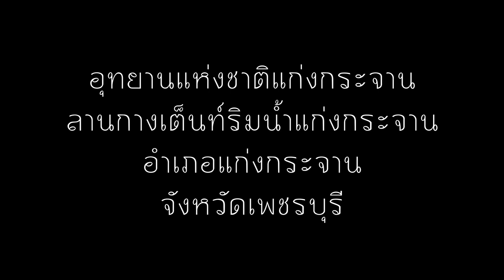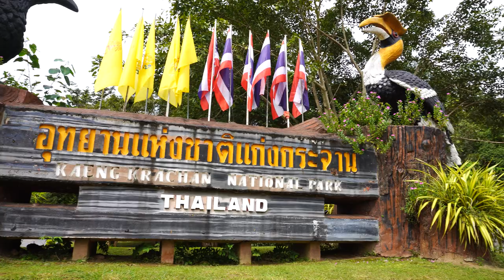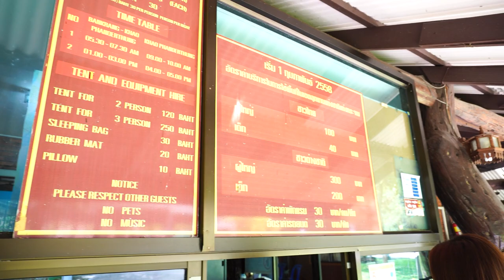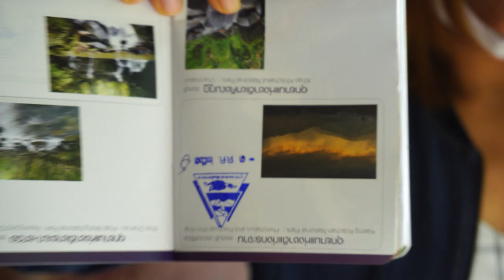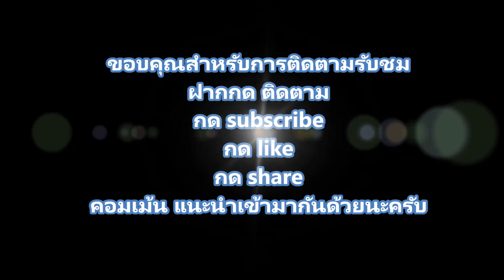กางเต็นท์อุทยานแห่งชาติแก่งกระจาน เกือบไม่รอด!!!!/เที่ยวเพลิ๊นเพลิน Tiewploenploen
วันที่ 3-4/10/2563 ไปกางเต็นท์ที่อุทยานแห่งชาติแก่งกระจาน บริเวณจุดกางเต็นท์ริมน้ำแก่งกระจานโซน c (ที่นี่มีลานกางเต็นท์แบ่งเป็นโซน A B C D) พอเริ่มกางเต็นท์ได้ซักพักฝนก็เทกระหน่ำลงมา ทำให้กางเต็นท์ไม่เสร็จต้องรอให้ฝนหยุด กินเวลาไปเป็นชั่วโมงแต่ก็ไม่เป็นปัญหา 555 (ใจมันรัก) ค่าบริการของอุทยานแห่งชาติแก่งกระจานน่าจะราคาสูงที่สุดในบรรดา อุทยานในประเทศไทยเพราะเป็นอุทยานที่ใหญ่ที่สุดในประเทศ ราคาค่าบริการ สำหรับชาวไทย ผู้ใหญ่ คนละ 130 บาท เด็ก 70 บาท รถ 4 ล้อ 30 บาท แต่ก็ถือว่าคุ้มกับบรรยากาศดีๆ สำหรับห้องน้ำของอุทยานแห่งชาติแก่งกระจานถือได้ว่าสะอาดมากๆๆๆๆๆๆ และแยกออกอย่างชัดเจนระหว่างห้องน้ำชายและห้องน้ำหญิง โดยรวมแล้วประทับใจมากๆ